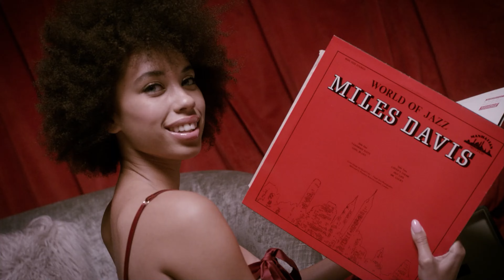L. A. Is My Lady ( Frank Sinatra/Quincy Jones ) Marcus Nimbler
L. A. Is My Lady
performed and programming by
Marcus Nimbler
written by
Alan and Marilyn Bergman, Quincy Jones, Peggy Lipton Jones

L.A. Is My Lady - Lyrics

The music she moves to, is music that makes me a dancer
I brought her my wildest of dreams, and she came up with the answer
I leave behind a part of myself, whenever i leave her
But oh, when I'm back in her arms
She smiles and then i am home again
'Cause l.a. is my lady
She's always there for me
She knows how to care for me
No lady's sweeter you know it the moment you meet her
I've been in love more times, than i care to remember
And love's kept me cool in July and warm in December
It may not have lasted, but each time i thought it was heaven
You name it, I've been there and back
Lookin' for someone who I'd be faithful to
She's good to me yeah she's good to me
L.A. is my lady, L.A. is my lady
And you're lookin' at a man who doesn't ever plan to
Kiss his lady bye-bye